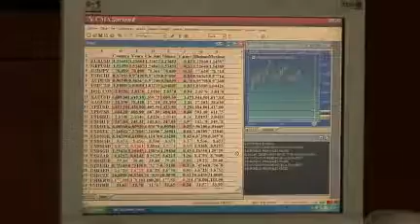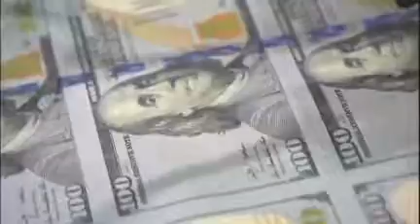Bergara dijo que el dólar seguirá subiendo de acá a fin de año